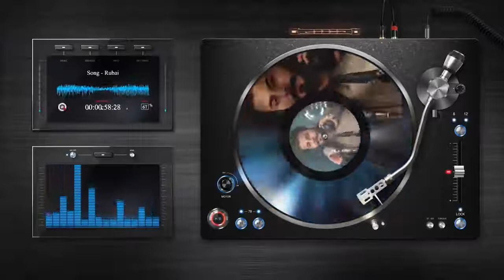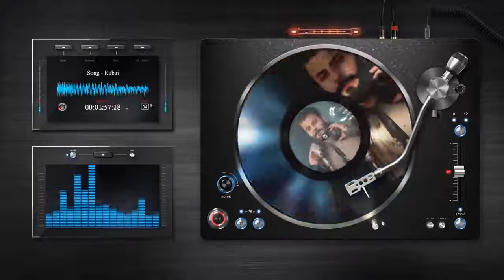🔥zubair nawaz new song 2020🔥 🔥Rubai🔥 poshto song🔥🔥mental__typist🔥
Pashto sad song whatsapp download

Pashto status for Facebook

Pashto status poetry

Pashto sad status

Pashto status song

Pashto sad status download

Pashto Song status Video download

Pashto poetry

Page Navigation